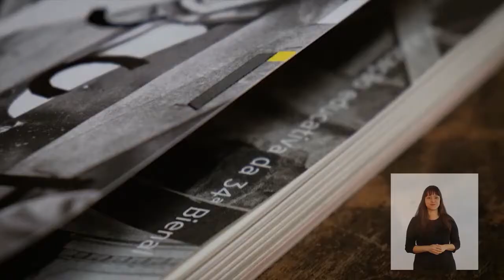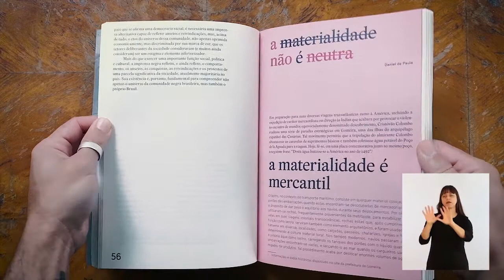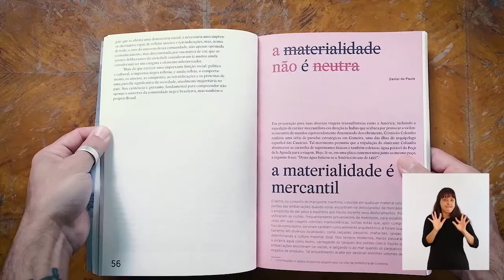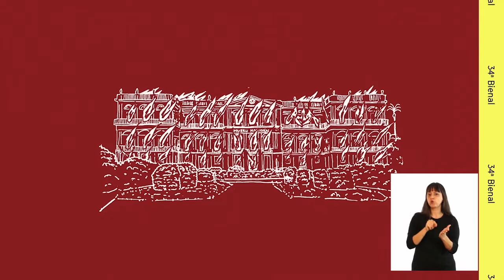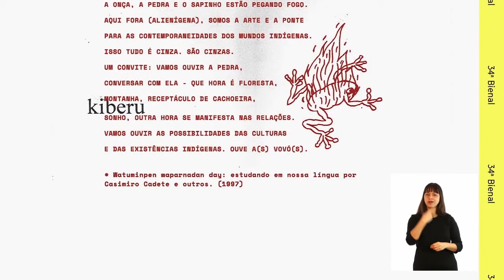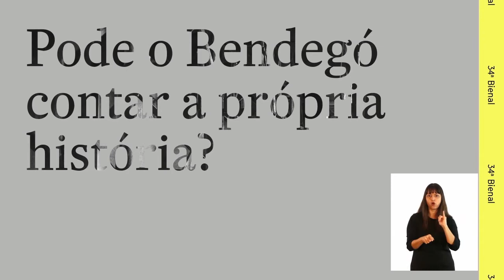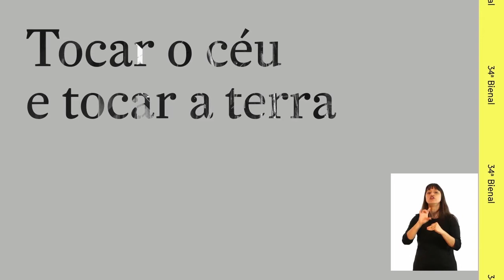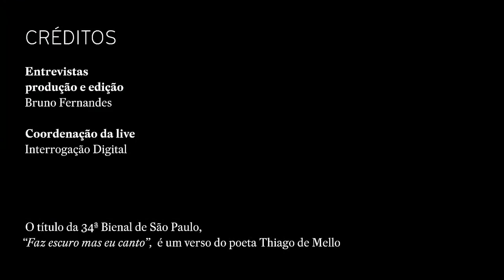34bienal (Educação) Lançamento da publicação educativa - Bendegó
A Fundação Bienal de São Paulo realizou o lançamento virtual da publicação educativa da 34ª Bienal de São Paulo, Primeiros ensaios, ao longo de três eventos on-line. Cada evento dedicou-se aos conteúdos que estruturam a publicação educativa: meteorito do Bendegó, Sino de Ouro Preto e retratos de Frederick Douglass, respectivamente.

De tema “Em torno do Bendegó” e realizada em 10 de junho de 2020, a primeira live contou com a participação gravada da professora universitária (UFRJ) e curadora de meteorítica do Museu Nacional Maria Elizabeth Zucolotto e do artista indígena Gustavo Caboco. O meteorito do Bendegó foi encontrado no sertão brasileiro do estado da Bahia, em 1784. Com 5.360 quilos, é o maior siderito já achado em solo brasileiro. A rocha resistiu ao incêndio do Museu Nacional no Rio de Janeiro, em 2018. Na publicação, o Bendegó funciona como um enunciado para abordar noções de resistência, perenidade e resiliência.